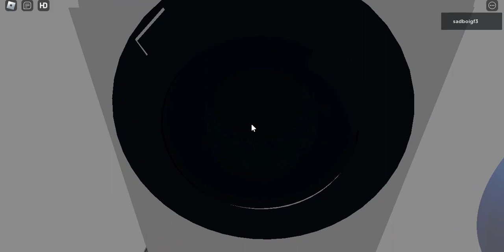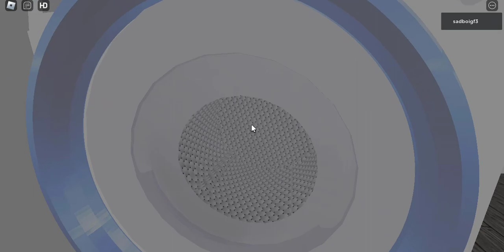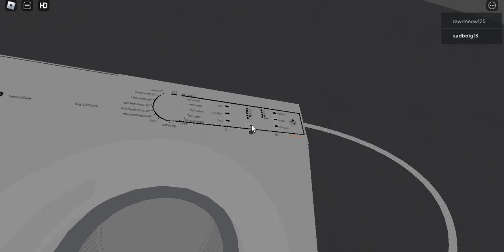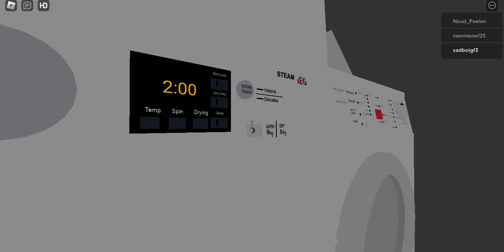Roblox washing machine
Roblox washing machine , broken washing machine, washing machine noise, dancing washing machine, burning washing machine, washing machine noise, destroying washing machine in roblox, destroying washing machine, destroying washing machine